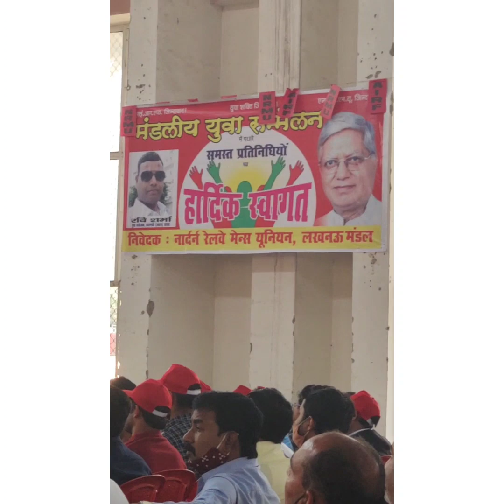NORTHEN RAILWAY NRMU Lucknow ज़िंदाबाद